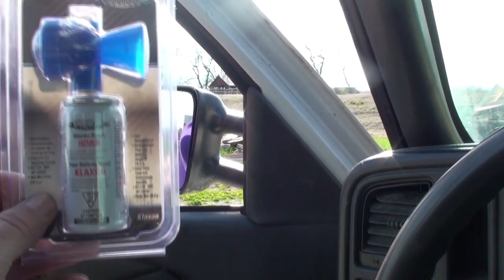Airhorn wake up attempt.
Welp...god damn it.